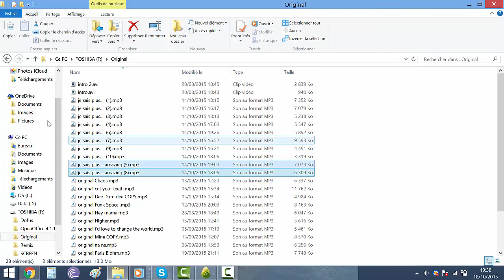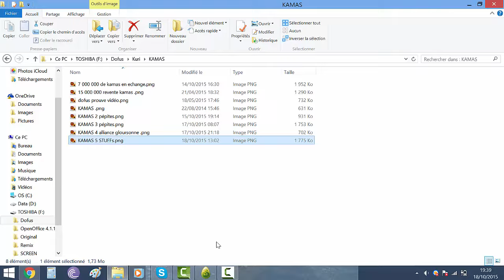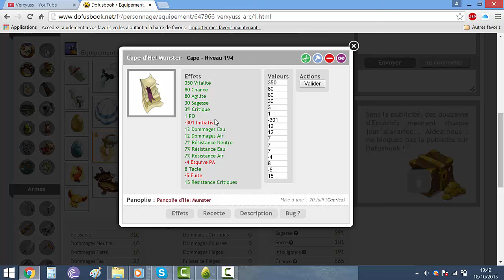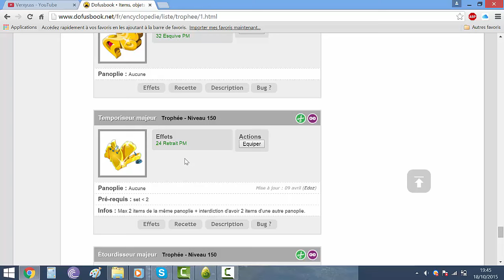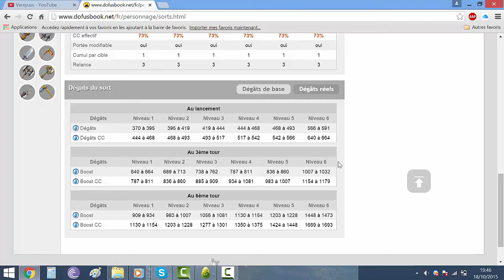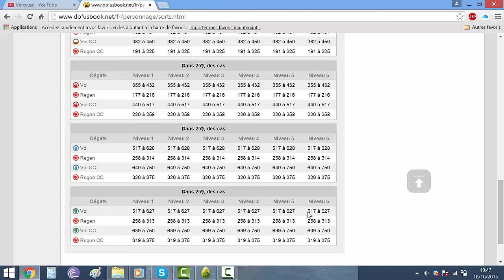4# Dofus / Stuff Opti 199 Eau/Air 12/6/6 - 4400 PV / Basé Pour Crâ !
### Yep les gens ! ! ! Gros Stuff Opti Eau/Air basé pour un Crâ ou possibilité de mettre sur autre classe ! ! !
Au choix :
     OCRE + EXO / OU TURBULENT,
  = STUFF 90 M / OU STUFF 20 M,
= STUFF 12-6-6 / OU STUFF 11-5-6 ! ! !
Demandez en commentaire pour d'autres Stuff Opti
Couteux ou Pas ! ! !